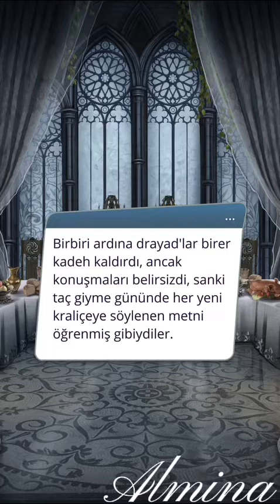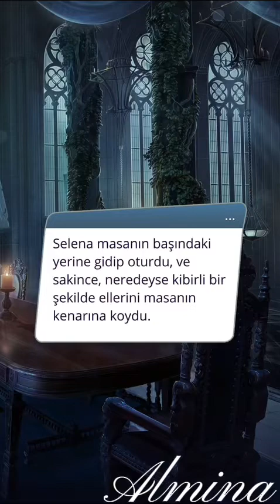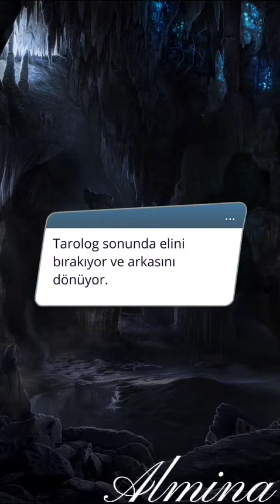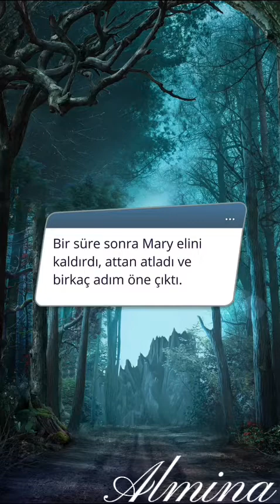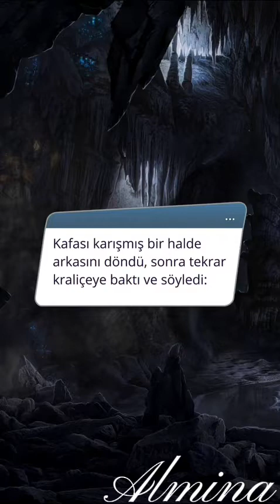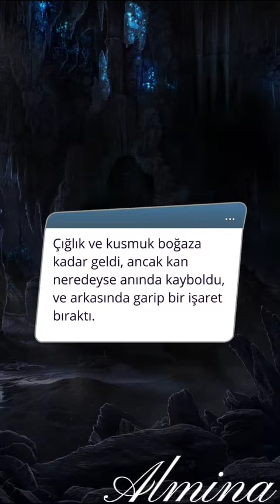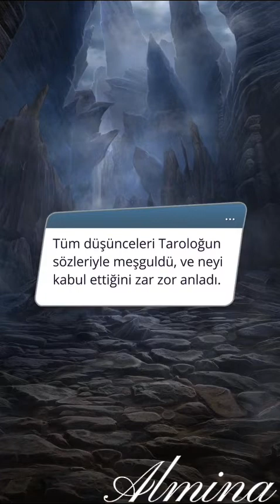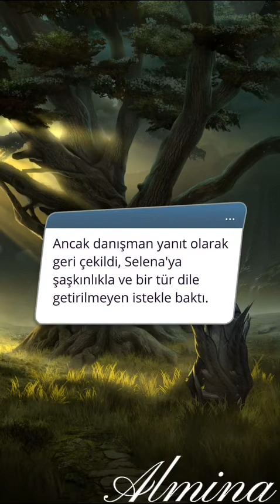Romantizm Kulübü : Arkanum 2.SEZON 5.BÖLÜM ❤️ Liam ❤️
Romance Club : Arcanum SEASON 2 EPİSODE 5 ❤️ Liam’s Route ❤️

🔍Selena’nın taç giyme töreni. Şimdi o vadinin kraliçesi, sırada ne var?